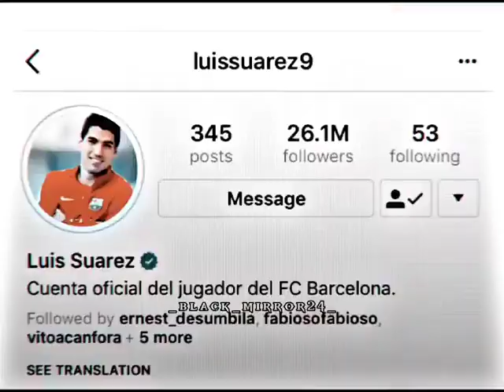Leo Messi ⚔ Luis Suarez Friendship